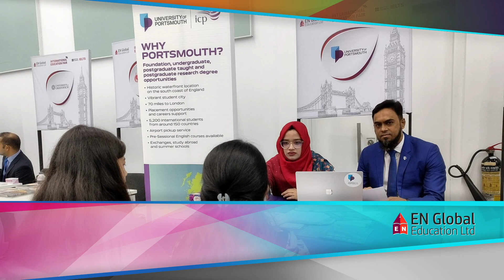International Education Fair Britch Council 2023 Dhaka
Following the tradition, we successfully organized another International Education Fair at the British Council headquarters in Dhaka. This event featured the participation of various universities from the UK, USA, Ireland, and Canada.

Our aim to host this fair is not only to assist students in selecting appropriate universities but  to offer valuable information and guidance on various educational programs, scholarships, and career opportunities. It helps students make well-informed decisions about their academic and professional futures.

visit

englobaleducation.co.uk